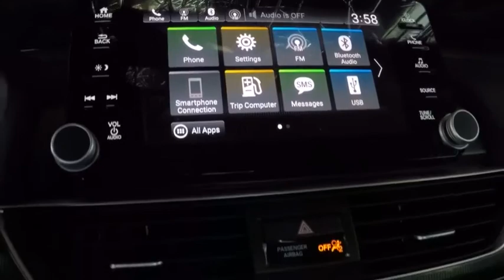Honda Accord Dealer inventory for sale with low prices in Bay Area Ca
Modern Steel Metallic 2020 Honda Accord Sport 1.5T Sale Price Lease Bay Area Oakland Alameda Hayward Fremont San Leandro CA
2020 Honda Accord Sport 1.5T - Stock#: 44171 - VIN#: 1HGCV1F33LA035847